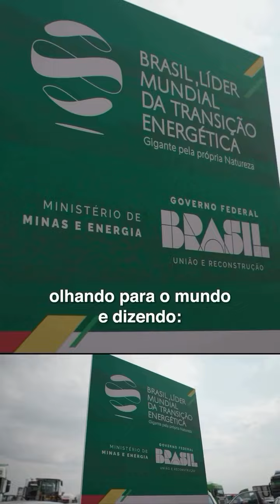Presidente Lula: "O Brasil vai fazer a maior revolução energética do planeta!"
O Brasil vai fazer a maior revolução energética do planeta.